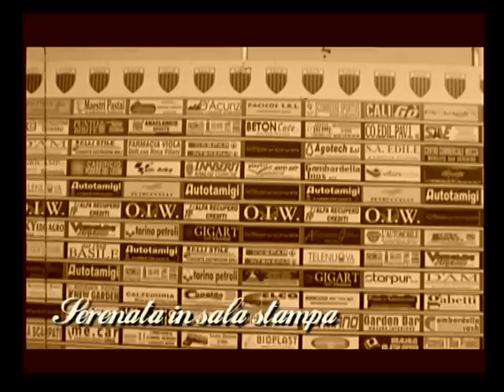Serenata in sala stampa - Stadio S.Francesco Nocera Inferiore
Medley di Serenate eseguite unplugged da Nicola Lupetti